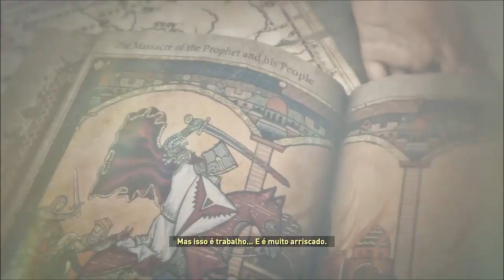Detonado Rise of the Tomb Raider - Part 7 -Melhores Planos (Legendado)